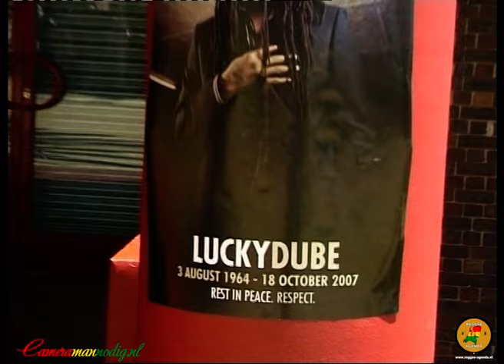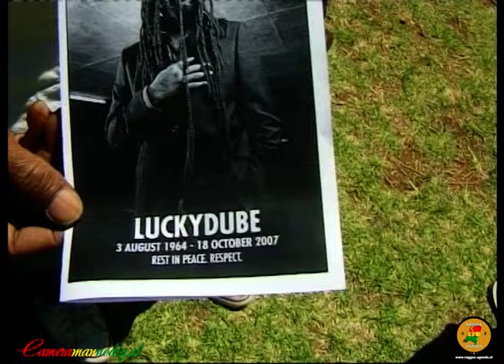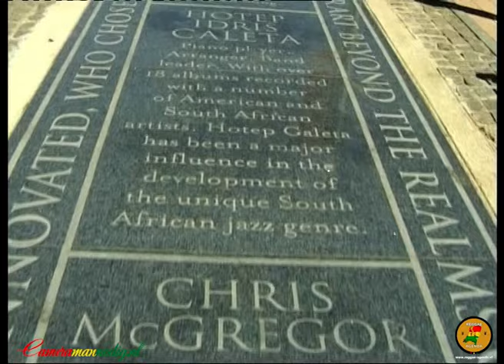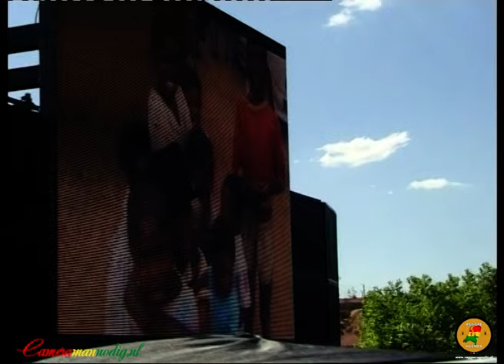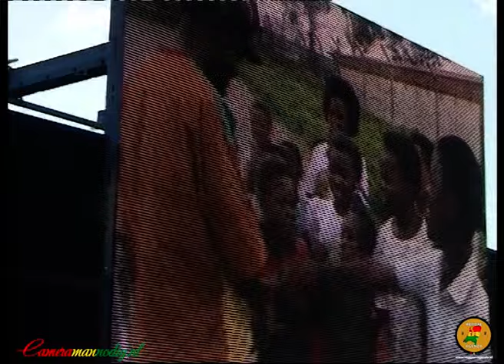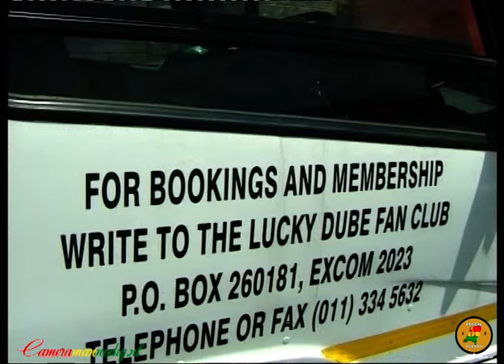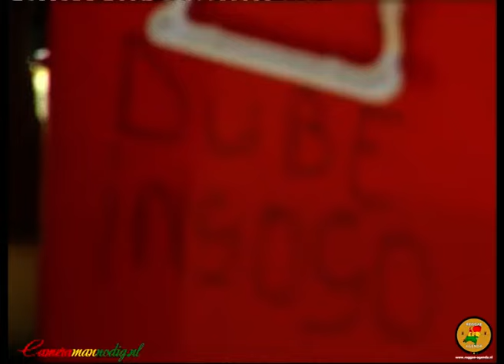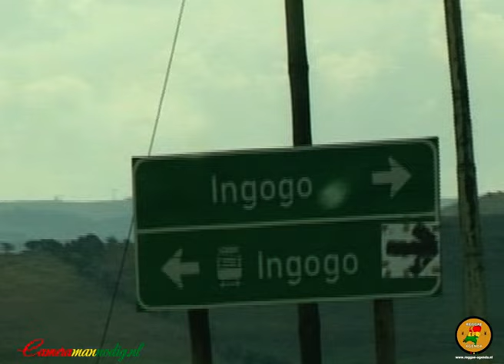LUCKY DUBE - MEMORIAL SERVICE AND FUNERAL